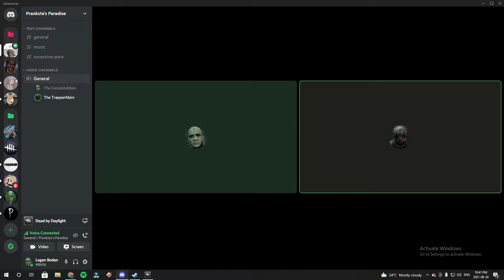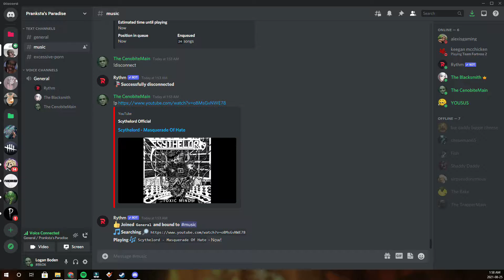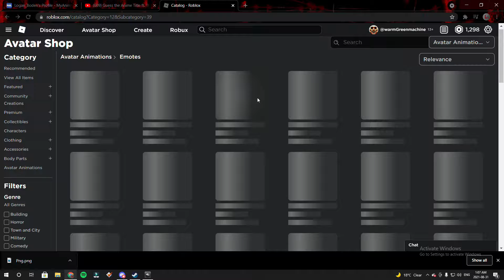dumb shit moments 5